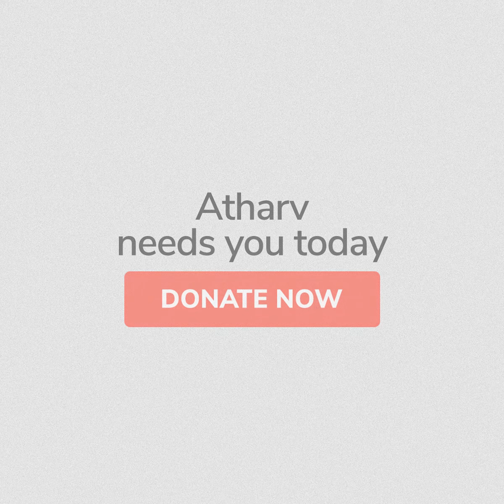Help 4.5-year-old Atharv to fight Dengue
“How long can I see my child suffer like this?  But we are a poor family and we don’t know how to get the money for his treatment. Please help my son to stay alive,” Atharv’s mother cries for your help.